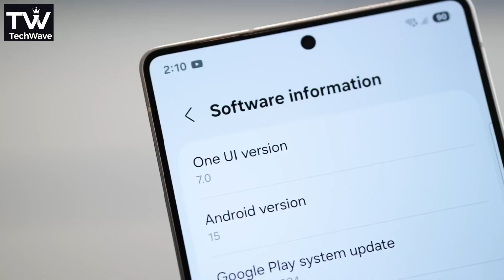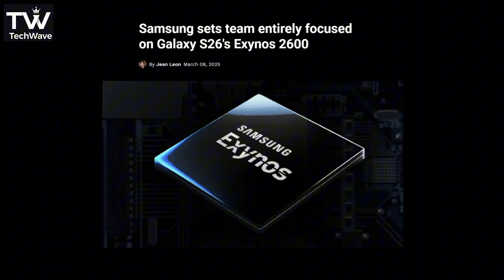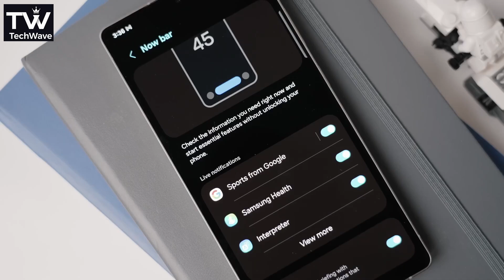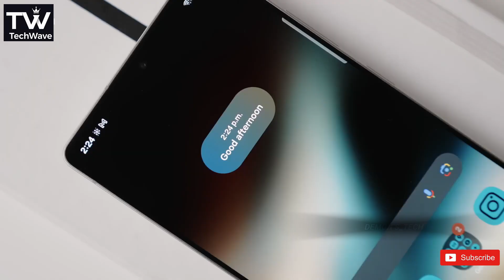Samsung Galaxy S26 Ultra: Upgrade We've Been Waiting For🔥🔥🔥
Think Exynos was dead? Think again! 🔥 Insider whispers suggest the Galaxy S26 Ultra will launch with a dual-chip strategy—Exynos 2600 for Europe and Snapdragon 8 Elite Gen 2 everywhere else. We explain why Samsung’s foundry struggles with yields, how building Snapdragon 8 Gen 4 in-house could shake up the industry, and what it means for your next flagship. Don’t miss our deep dive on the rumored 200 MP zoom lens and whether Exynos can keep up! Ready for the ultimate chipset duel?